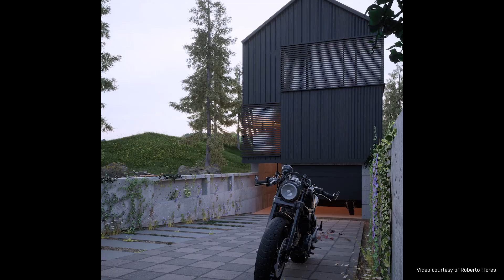2022 Sizzle Reel | Twinmotion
Professionals and hobbyists from the architectural industry and beyond use Twinmotion to express and visualize ideas. We've been blown away by the amazing content they have created in the past months. Take a look at this sizzle reel featuring their various creative ways of using Twinmotion.